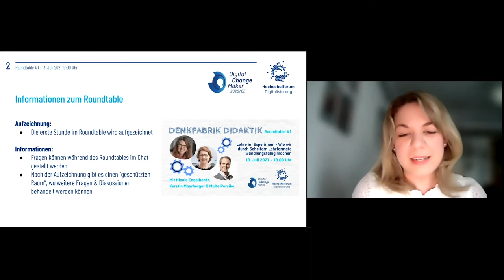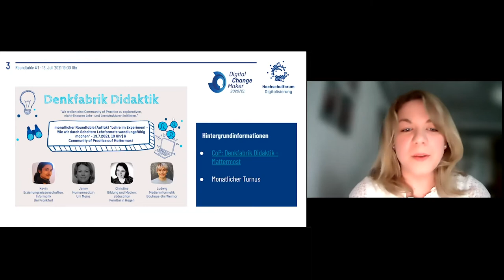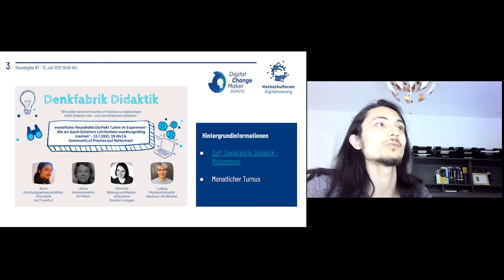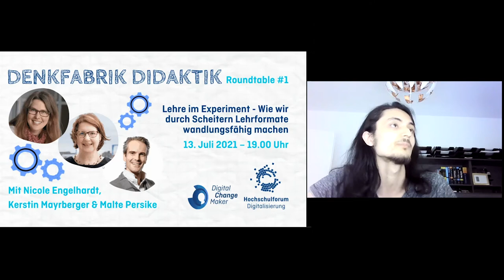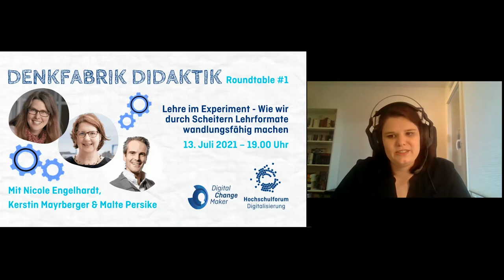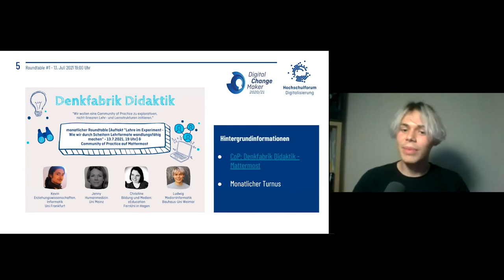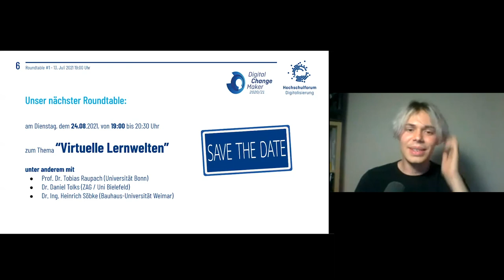DCM Denkfabrik Didaktik Roundtable #1: Durch Scheitern Lernformate wandlungsfähig machen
Das DigitalChangeMaker-Projektteam "Denkfabrik Didaktik" lud am 13. Juli 2021 zum Austausch ein. Der Themenschwerpunkt lautet "Lehre im Experiment - Wie wir durch Scheitern Lernformate wandlungsfähig machen".

Gäste waren Nicole Engelhardt, Kerstin Mayrberger und Malte Persike.

00:00 Begrüßung
00:18 Was ist die Denkfabrik Didaktik
02:14 Warum muss das Projekt studentisch sein?
02:45 Vorstellung Mitglieder der Denkfabrik Didaktik
03:33 Vorstellung Panelists
07:18 Erfolgreich gescheitert - Beispiel Malte
12:42 Erfolgreich gescheitert - Beispiel Nicole
16:00 Erfolgreich gescheitert - Beispiel Kerstin
22:52 Einstieg in die Diskussion "Die Kultur des Scheiterns"
54:26 Infos zum nächsten Termin und zur CoP auf Mattermost am 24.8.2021
55:08 Fazitrunde/Abschlussstatements der Panelists

Weitere Informationen zur studentlchen Zukunfts-AG DigitalChangeMaker des Hochschulforums Digitalisierung finden Sie

Die Community of Practice der Denkfabrik Didaktik finden Sie hier im HFD-Mattermost